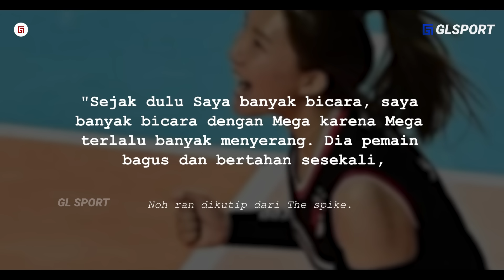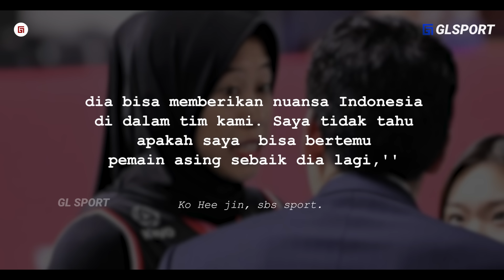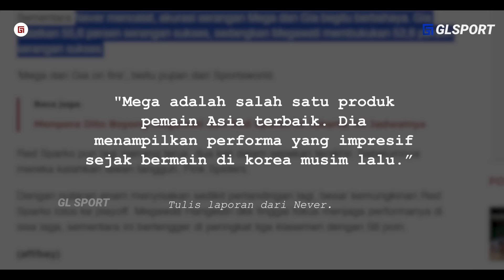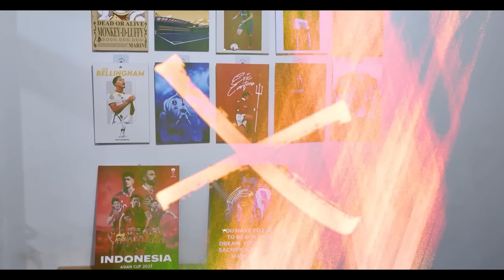“Itu Baru MEGA yang Kita Kenal, ” Kebangkitan MEGA di Proliga di sambut hangat Para Pemain Red Spark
{judul} “Itu Baru MEGA yang Kita Kenal, ” Kebangkitan MEGA di Proliga di sambut hangat Para Pemain Red Spark

skrip:
editor: Febri
dubber: